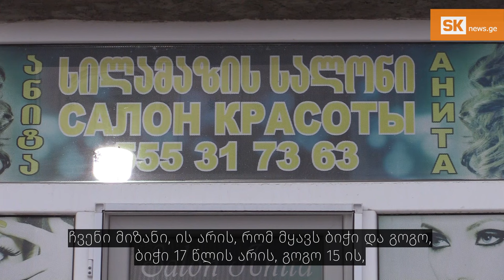რუზანა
ქალების მძიმე შრომაზე საუბრობს სოფელ კარტიკამში მცხოვრები 35 წლის რუზანა კულახსზიანიც. 16 წლის იყო, როცა მეუღლემ მოიტაცა. სხვა გოგოებისგან განსხვავებით, მან ოცნება აისრულა და კოლეჯში ისწავლა, თუმცა პროფესიით მუშაობის უფლება მეუღლემ არ მისცა.